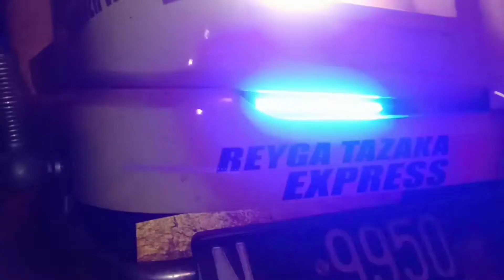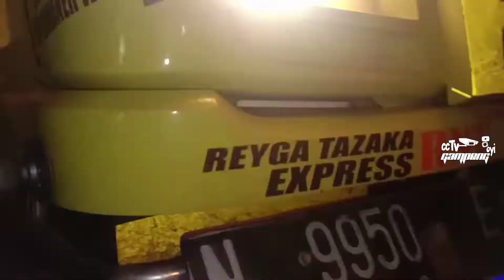Review Truk Mbois REYGA TAZAKA